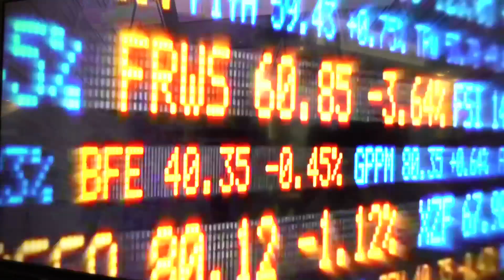David Hoelscher, CTO of Huawei Carrier Business Group on IoT at AfricaCom2018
David Hoelscher, Director, CTO of Huawei Carrier Business Group, explains the 3 major technology trends that will enable IoT to create huge socioeconomic value across the world and explores the potential of IoT in Africa. Watch the video to find out more.